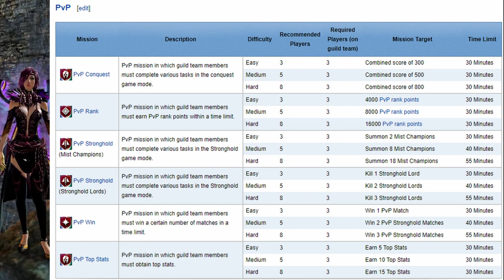Ultimate Guide to Guild Missions - Guild Wars 2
Everything you need to know about guild missions from the inside out! I hope this helps you understand them or run them even better!

I stream on Twitch every Monday, Wednesday, and Friday late night CST

Wanna join the community and get early access to new guides or join the guild? Community Discord

Wiki links 📑

Want to get End of Dragons with some goodies? I am NOT partnered with Arena Net, I just love the game

Timestamps:
0:00 Intro
0:48 What are guild missions/what they do for you
2:04 How to use the Missions Tab
3:08 Different types of Missions
4:43 WvW Missions
7:03 PvP Missions
8:50 PvE - Bounties
10:37 PvE - Challenges
11:34 Blightwater Shatterstrike
12:34 Branded for Termination
13:09 Deep Trouble
13:47 Save Our Supplies
14:35 Scratch Sentry Defense
15:19 Southsun Crab Toss
16:07 PvE - Puzzles
17:22 Angvar's Trove
21:10 Langmar Estate
24:25 Proxemics Lab
29:42 PvE - Races
32:02 Bear Lope
32:41 Chicken Run
33:09 Crab Scuttle
34:04 Devourer's Burrow
34:26 Ghost Wolf Run
35:02 Quaggan Paddle
35:43 Spider Scurry
36:21 PvE - Treks
38:29 General Tips&Tricks
40:02 Portal user builds0:48 What are guild missions/what they do for you